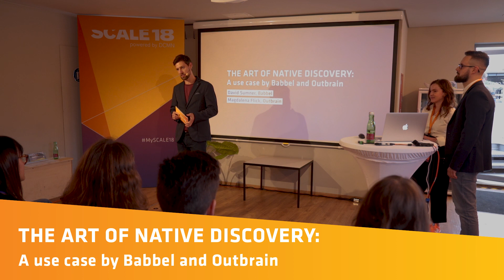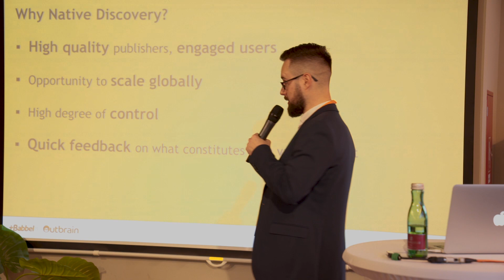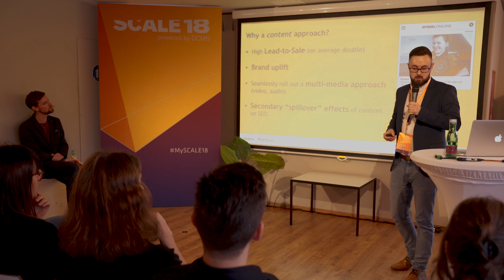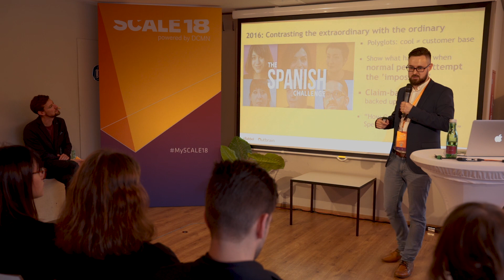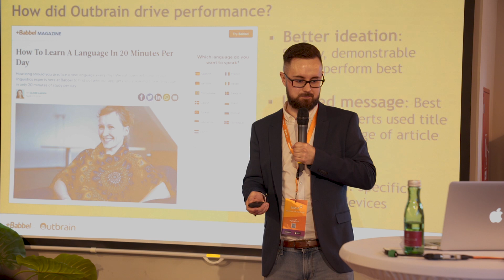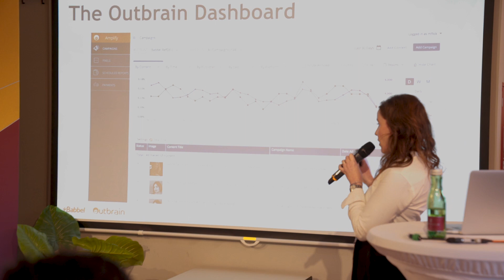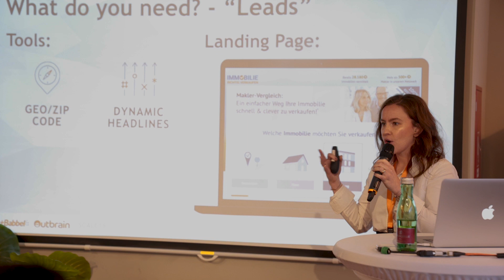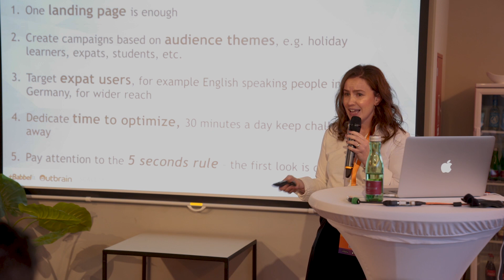SCALE18 - The art of native discovery: A use case by Babbel & Outbrain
Native discovery is a cornerstone in Babbel’s content marketing strategy and the foundation of Outbrain’s success. Unlike other marketing channels, native discovery is a field that still offers huge untapped potential for marketers and startups to create quality content that drives international performance and attracts global attention. After partnering 4 years ago, Outbrain has helped Babbel successfully generate scalable traffic, retain and attract new subscribers worldwide, and produce high reach media capable of bringing in over 7 million views. In this workshop, Maggie Flick (Outbrain) and David Sumner (Babbel) offer an insight into how native discovery benefits marketers and boosts user acquisition.